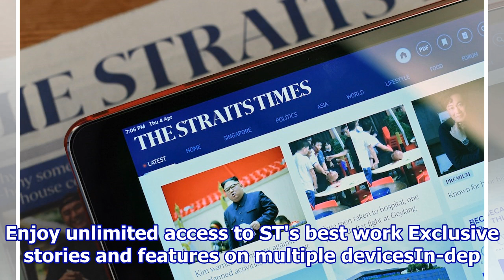Music review: Singer-rapper-flautist Lizzo's Cuz I Love You is joyous and unapologetic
Learn more about ST PREMIUM. Enjoy unlimited access to ST's best work Exclusive stories and features on multiple devicesIn-depth analyses and opinion piecesePaper and award-winning multimedia content Let's block ads...